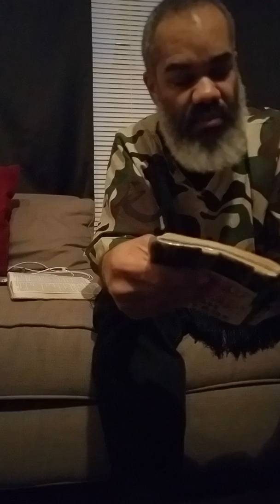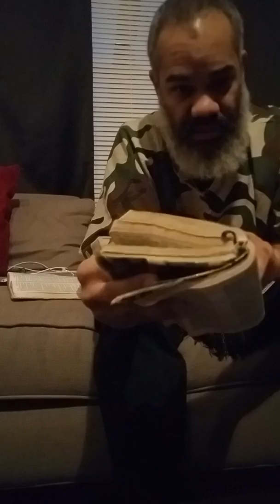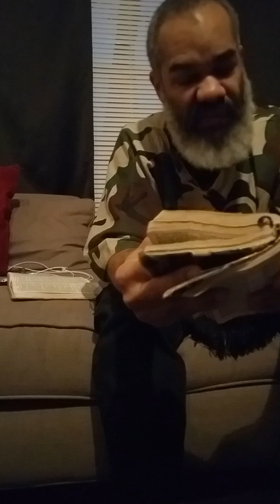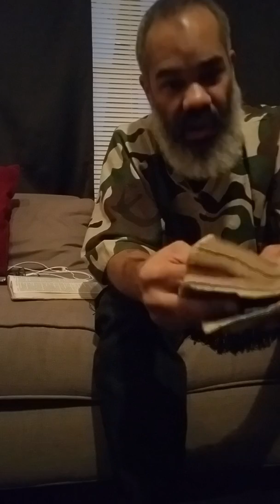What does YAHAWAH require of thee?